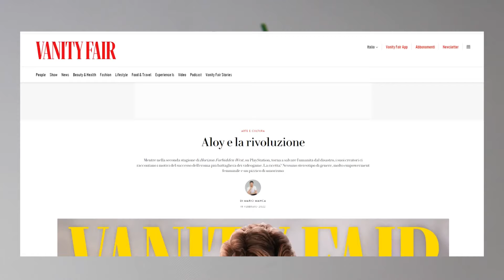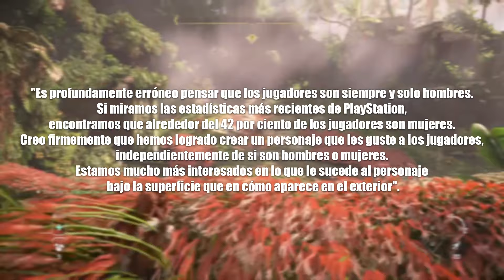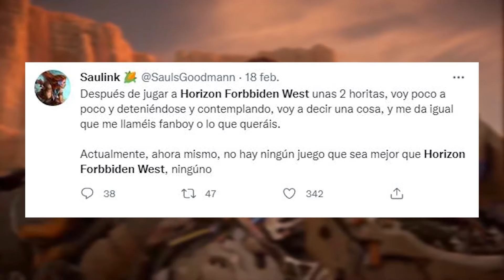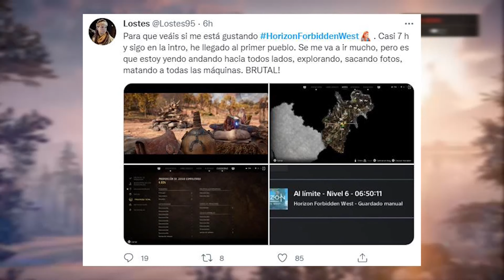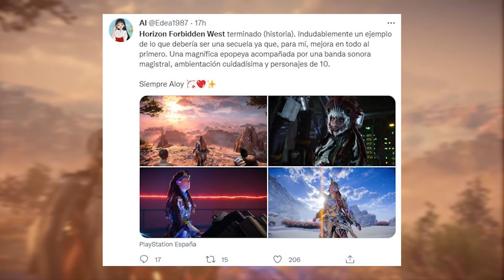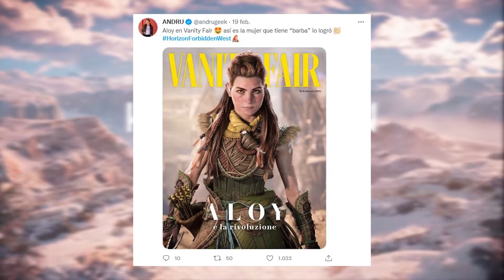Aloy, de Horizon Forbbiden West, se tomó la portada de Vanity Fair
Horizon Forbidden West debutó en las dos últimas consolas de videojuegos de Sony el pasado 18 de febrero y desde entonces todo ha sido celebración para la secuela de Zero Dawn.

Pero esto no es todo, la versión italiana de la famosa revista de moda internacional Vanity Fair publicó por primera vez a Aloy, la protagonista de este videojuego, como reconocimiento del efecto de la cultura gamer.